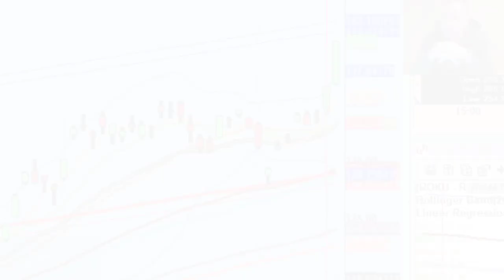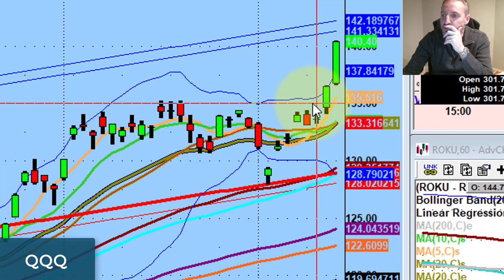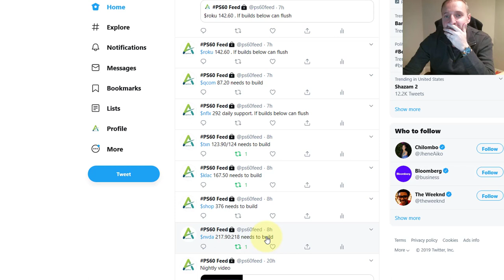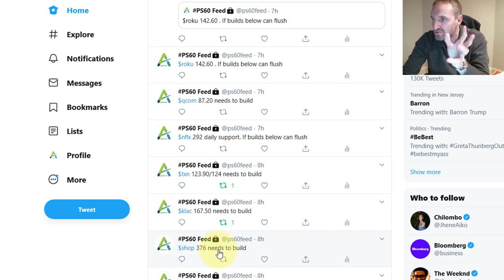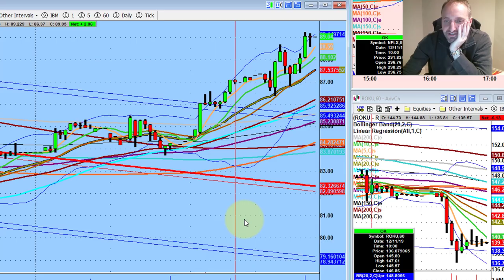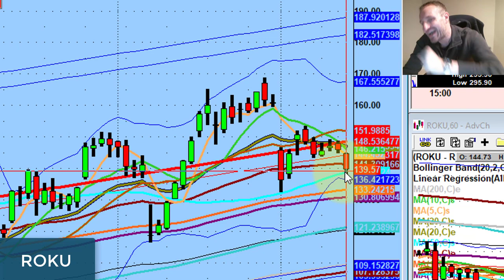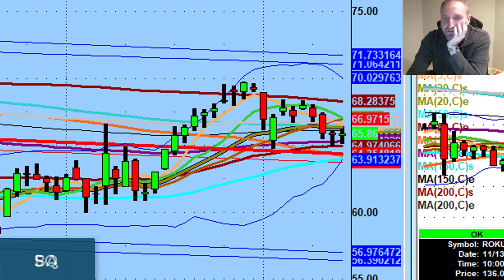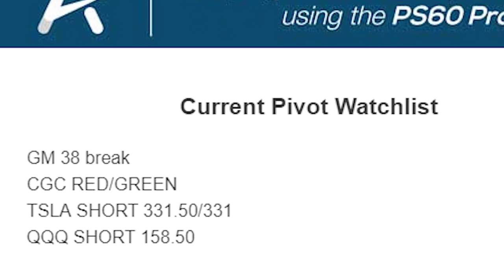Semiconductor Stocks Explode Higher